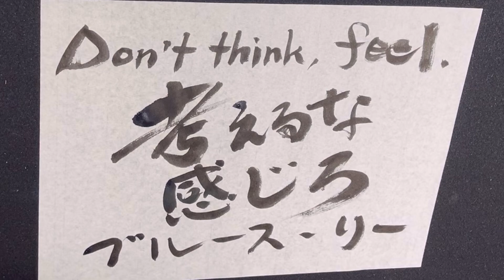【名言 書道】ブルース・リー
今回の動画では、ブルース・リーの名言を書いてみました。

リクエストなどあったらぜひコメントください🤩